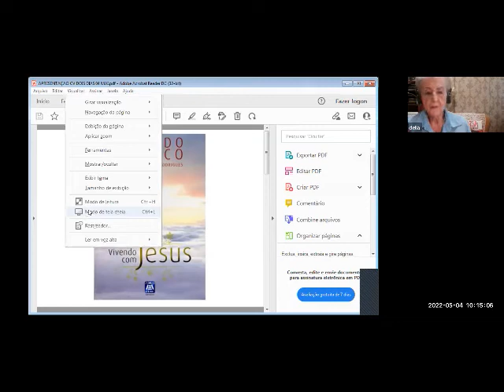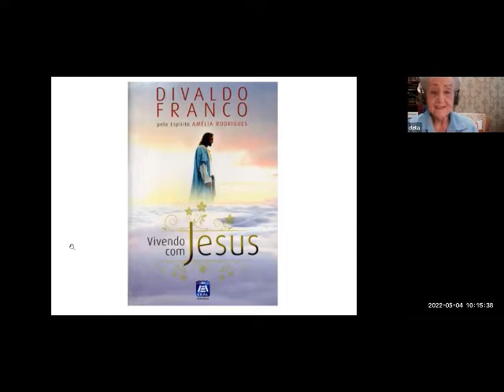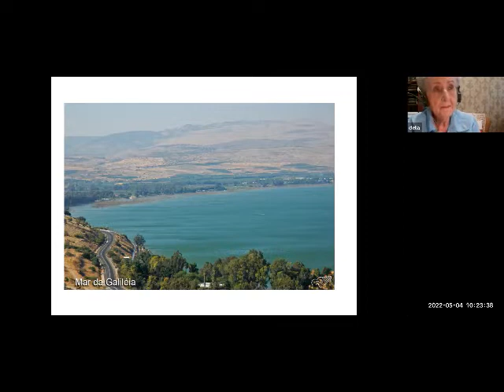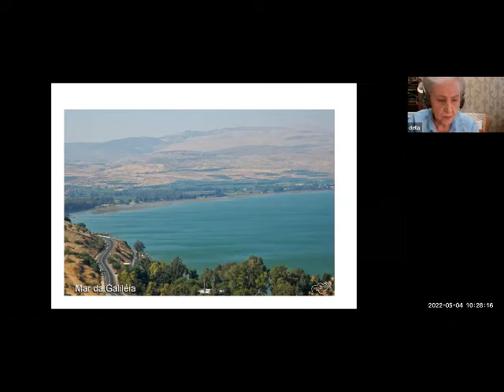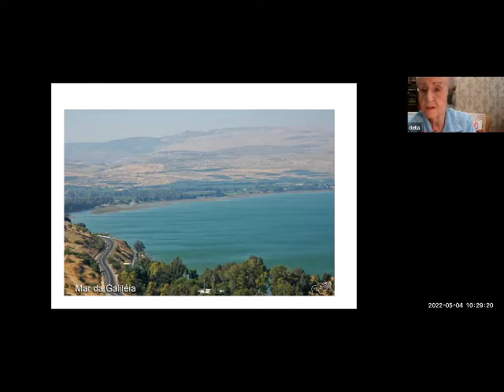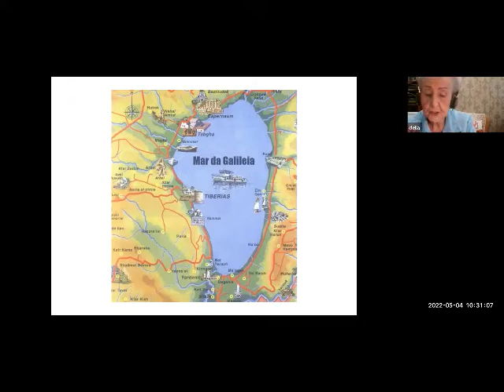REUNIÃO PÚBLICA - 04/05/22 - ¨DOIS A DOIS¨, COM CLELIA VIDEIRA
C.E.F.P. - Área Espiritual. Reunião pública virtual de quarta-feira, 10h, Recanto de Scheilla.
Tema: Livro ¨Vivendo com Jesus¨, cap. 12, por Amélia Rodrigues, psicografia de Divaldo Franco.